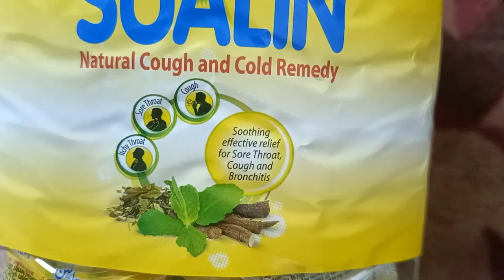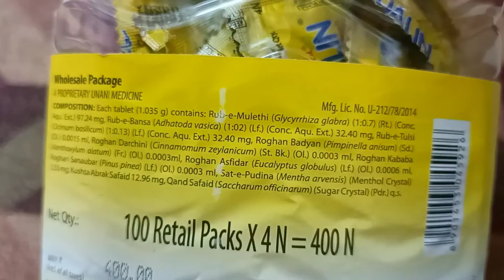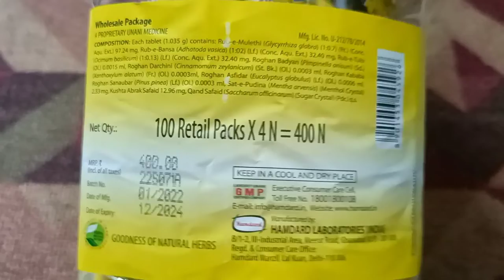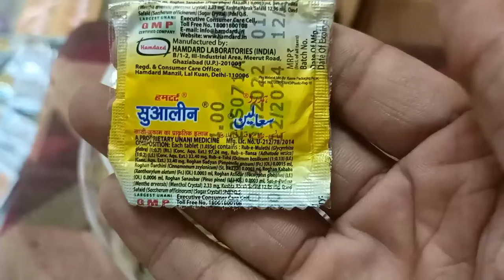sualin | hamdard sualin | hamdard sualin natural cough and cold remedy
ज़्यादा जानकारी के लिए कॉमेंट्स में लिंक है , उस पर क्लिक करें .

Over them.

disease.